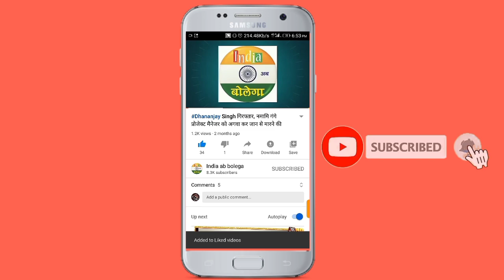जौनपुर पुलिस ने आक्सीजन व दवा की दुकानों पर की व्यापक छापेमारी, कार्रवाई से हड़कंप